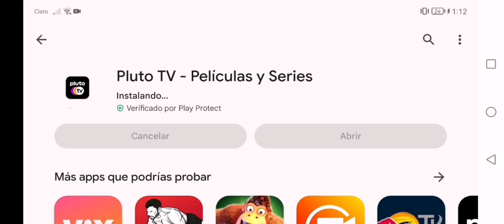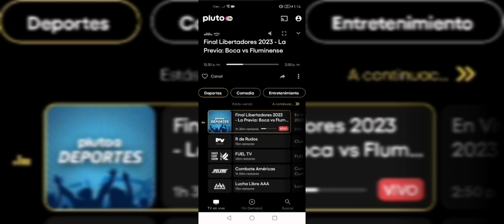BOCA VS FLUMINENSE EN VIVO 🔴 - FINAL COPA LIBERTADORES 2023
Copa libertadores
River plate vs boca juniors en vivo
River vs boca en vivo hoy
Liverpool vs Corinthians en vivo
Monagas vs Boca Juniors en Vivo
Boca Juniors En vivo
BOCA JUNIORS LIVE
mineiro vs libertad ao vivo
Mineiro vs libertad en vivo
Melgar vs olimpia en vivo
Magallanes vs Botafogo en vivo
Huracán vs Guarani en vivo
Tacuary vs red bull bragantino en vivo
Academia puerto cabello vs tolima
Tigre vs sao paulo ao vivo
Tigre vs san pablo en vivo
Tigre vs Sao Paulo en vivo
Aucas vs Flamengo en vivo
Nublense vs Racing en vivo
Cerro porteño vs barcelona en vivo
BOLIVAR vs palmeiras en vivo
Sporting cristal vs fluminense en vivo
Pereira vs colo colo en vivo
Patronato vs nacional en vivo
Boca Juniors vs deportivo pereira en vivo
Santa fe vs gimnasia lp en vivo
Paranaense vs mineiro ao vivo
Peñarol vs millonarios en vico
River plate vs sporting cristal en vivo
Olimpia vs patronato en vivo

Idv vs liverpool en vivo
Fluminense vs river plate en vivo
Fluminense vs river plate ao vivo
River plate vs fluminense en vivo
Sporting cristal vs the strongest en vivo
Colo colo vs boca juniors en vivo
Colo colo vs boca en vivo
Bica en vivo
BOCA JUNIORS LIVE

Deportivo Pereira vs Boca Juniors en Vivo
Boca Juniors En pluto tv
Pluto TV en vivo
Sporting cristal vs River Plate
PEREIRA VS BOCA
BOCA JUNIORS LIVE
PEREIRA VS BOCA EN VIVO HOY
RIVER PLATE LIVE
RIVER PLATE VS FLU AO VIVO
MELGAR VS NACIONAL EN VIVO
CERRO PORTEÑO VS PALMEIRAS EN VIVO
ARGENTINOS JUNIORS VS CORINTHIANS EN VIVO
CORINTHIANS AO VIVO
FORTALEZA VS SAN LORENZO EN VIVO
FORTALEZA VS SAN LORENZO AO VIVO
Japon vs colombia mundial sub 20 en vivo
TIGRE VS TOLIMA EN VIVO
BLOOMING VS NEWELLS EN VIVO
Audax italiano vs Santos en vivo
PATRONATO VS OLIMPIA EN VIVO
LIVERPOOL VS INDEPENDIENTE DEL VALLE EN VIVO
NUBLENSE VS FLAMENGO EN VIVO
NUBLENSE VS FLAMENGO AO VIVO
FLAMENGO AO VIVO
FLA TV
Independiente Medellín vs Internacional en vivo
Metropolitanos vs Nacional en vivo
The Strongest vs River Plate en vivo
Argentinos Juniors vs Independiente del Valle en vivo
Alianza Lima vs Paranaense en vivo
Cesar vallejo vs Liga de Quito en vivo
Millonarios vs Defensa y Justicia en vivo
Audax italiano vs Newells old boys en vivo
Blooming vs Santos en vivo
Goias vs Santa fe en vivo
Estudiantes Merida vs San Lorenzo en vivo